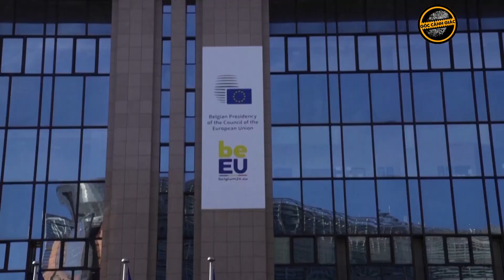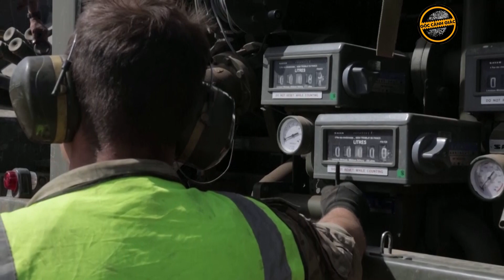Tổng thống Ukraine lên kế hoạch thăm Pháp và Ý, xin viện trợ khi Mỹ có dấu hiệu QUAY XE